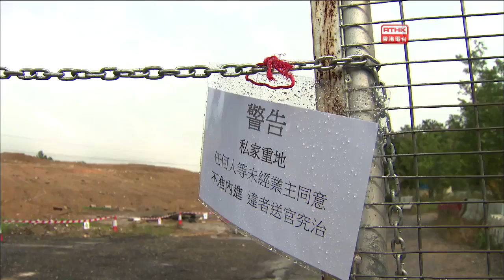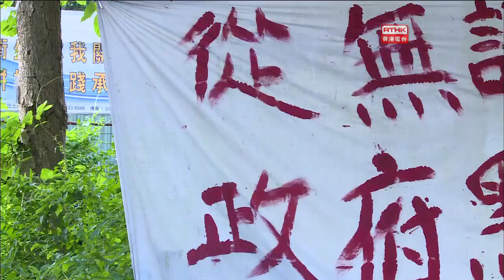650 《視點31》2016：官商鄉黑在新界